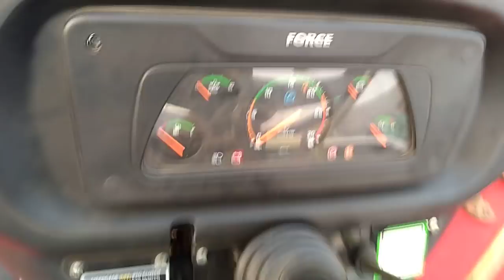Force Abhiman orchard tractor detail